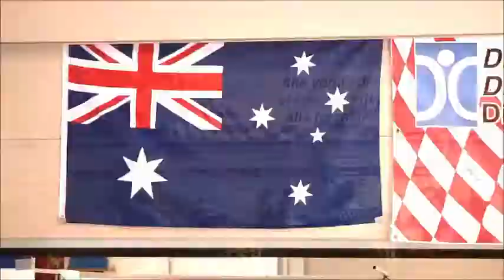Nico Cereghini per Di.Di.- Promo Dream World Bridgestone Cup, 6/7 giugno 2015 - Vallelunga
Nico Cereghini, pilota, tester e giornalista storico del motociclismo, protagonista del promo della DREAM WORLD BRIDGESTONE CUP, l'unica gara motociclistica al mondo riservata a piloti disabili!

Nata nel 2014 per volere della Onlus Di.Di.Diversamente Disabili, è stata un successo sin dal suo esordio: una gara senza precedenti, dove una ventina di piloti disabili, in sella alle loro moto, hanno acceso le tribune e gli spalti di uno dei più famosi circuiti al mondo, il Mugello.

Ognuno con la sua protesi, ognuno con i suoi adattamenti, ognuno con i suoi problemi, si sono schierati tutti insieme per sfidarsi e mandare un messaggio importante: la disabilità non è inabilità, bensì adattabilità. E lo hanno dimostrato tutti, dal primo all'ultimo, con la forza e il sorriso di chi ha affrontato un dura prova della vita, e ne è uscito vincente.
A questo appuntamento non è voluto mancare neanche Alan Kemspter, il pilota privo della gamba e braccio destri che corre senza protesi, che ha raggiunto il Mugello dalla sua lontana Australia.

Non solo sport, ma anche un grande evento di solidarietà a cui non sono voluti mancare importanti testimonial: dal pilota della MotoGP Alex De Angelis, al Team Manager del motomondiale nonchè Presidente Onorario della Onlus Di.Di., Lucio Cecchinello, ai piloti del mondiale Stock e Supersport Fabio Massei e Massimo Roccoli, a Dario Marchetti, Responsabile degli istruttori della Ducati Riding Experience che ha portato sulla Ducati Panigale bibosto i fortunati passeggeri accorsi ad assistere alla gara. Passeggera d'eccezione, la cantante atleta non vedente Annalisa Minetti, Madrina della Onlus Di.Di., che dopo aver gustato le curve del Mugello come passeggera della potente bicilindrica, si è anche esibita in un concerto nel paddock.

All'edizione 2015 parteciperanno piloti dalla Nuova Zelanda, Francia, America e Inghilterra: sarà uno spettacolo ancora più unico!
Non potete mancare, vi aspettiamo tutti il 6/7 giugno all'autodromo di Vallelunga!